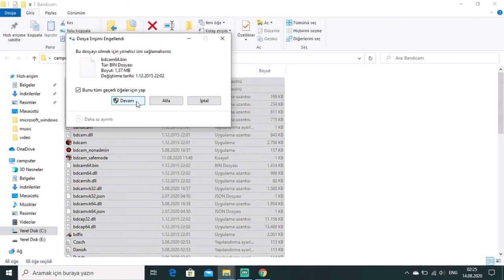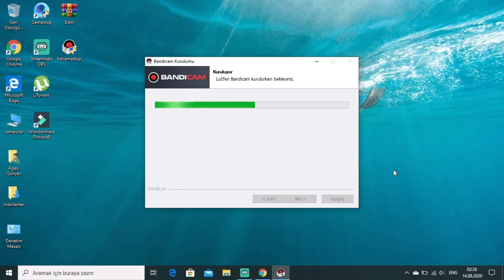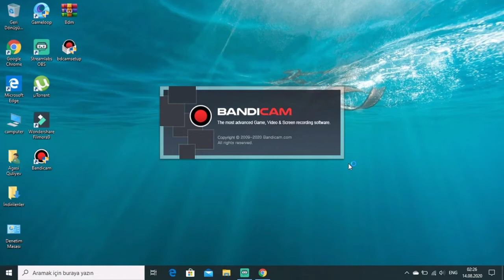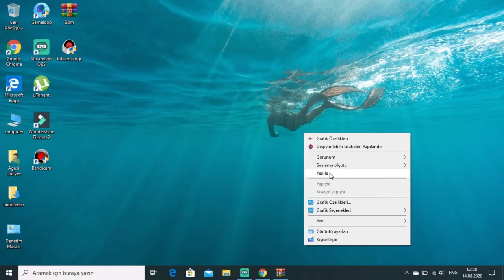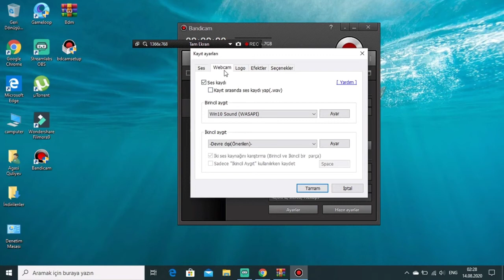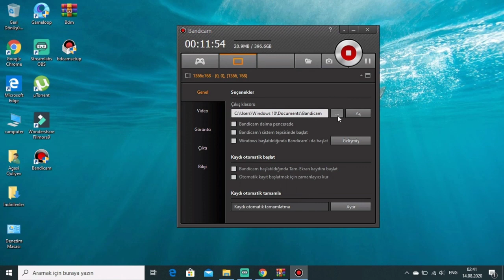EN İYİ VİDEO KAYDETME PROGRAMI BANDİCAM/FULL SÜRÜMÜ İNDİRME [2020]